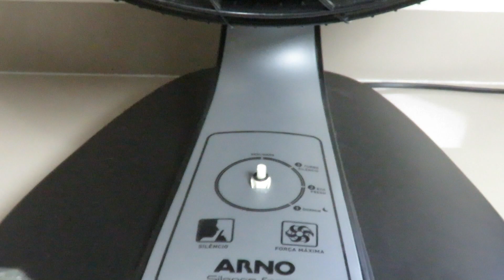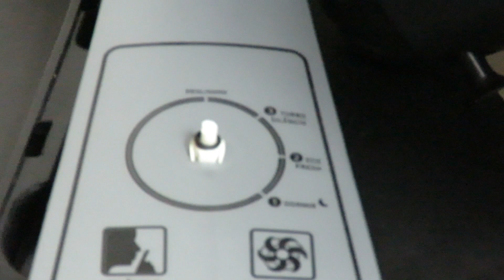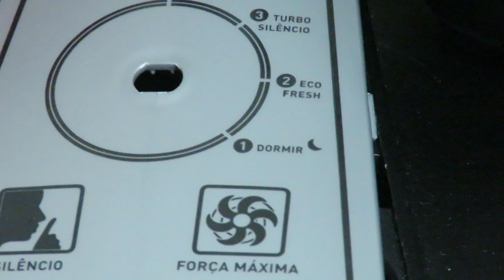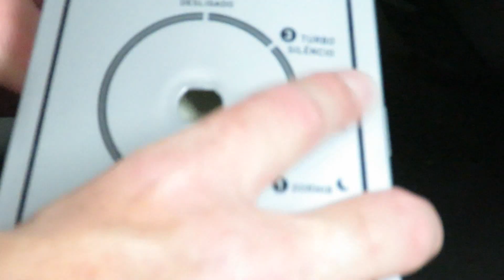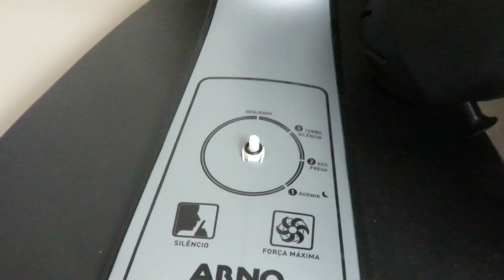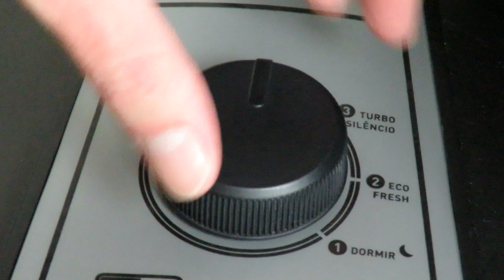Como trocar o botão e interruptor de velocidades Ventilador Arno Silence Force 40cm 126w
Posição Sequência dos fios do botão de velocidades do Ventilador Arno Silence Force 40cm: